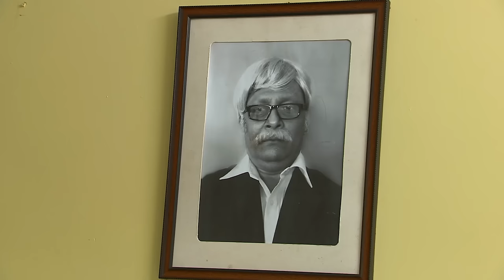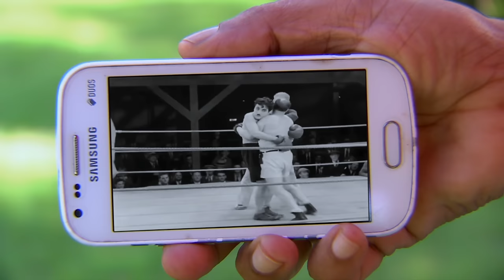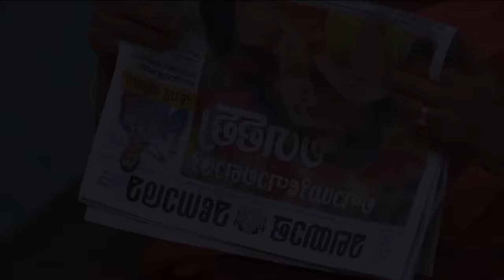Thatteem Mutteem I Ep 208 - Super star Arjunan in Charlie Chaplin I Mazhavil Manorama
KPAC Lalitha and Manju Pillai essays the role mother-in-law and daughter-in-law respectively. The mother-in-law outwits her daughter-in-law and is always ready to pick up a fight with her. The daughter-in-law rises to the occasion.  Jayakumar Pillai plays Manju’s husband who is a government officer who is unwilling to go to work and lives on his mother's pension. Siddharth and Bhagyalakshmi are cast as their kids. The children play a key role in the show as they lose no opportunity in instigating a fight between the two women.